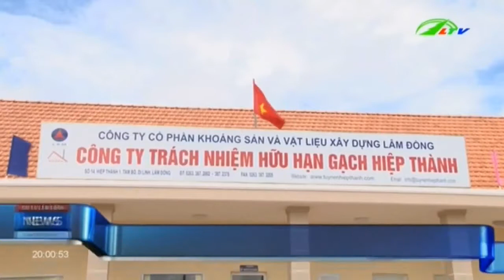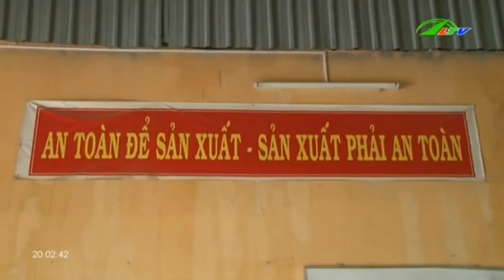Làm công nhân Sướng như tiên | Xã Hội Lâm Đồng TV